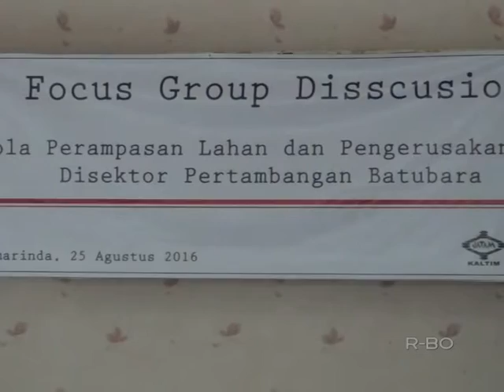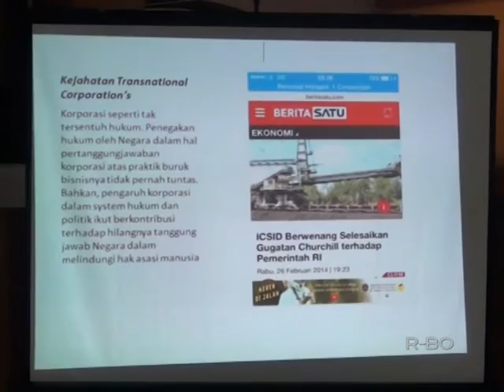KELOMPOK TANI KELUHKAN PERAMPASAN LAHAN